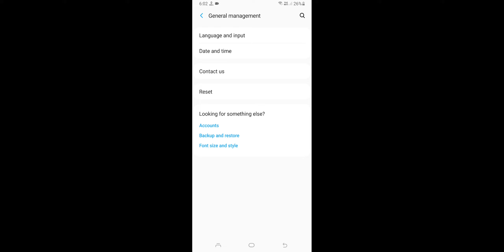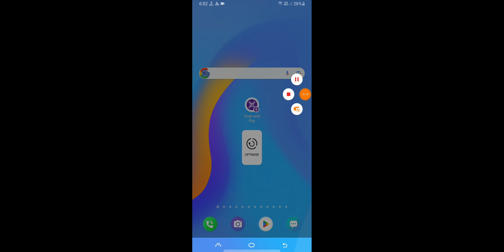Android Device Display Over Other Apps Features Not Available Problem Solve